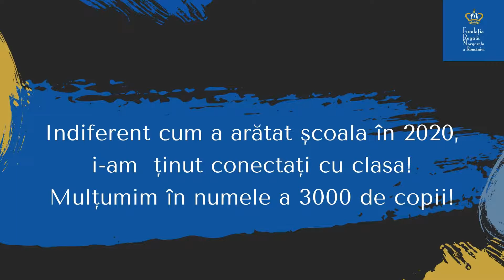I-am ținut conectați cu clasa!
Indiferent cum a arătat școala în 2020, i-am ținut conectați cu clasa! Mulțumim în numele a 3000 de copii!